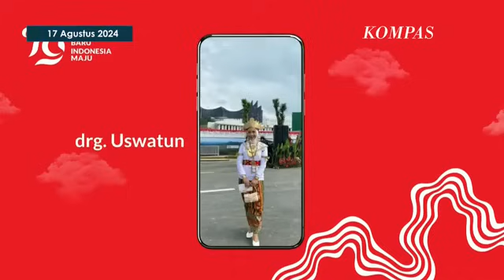Presiden Jokowi Turun Mimbar Berikan Hadiah keIni Pemenang Baju Adat Terbaik di HUT ke-79 RI IKN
KOMPAS.TV - Pada penyelenggaraan Upacara Kemerdekaan RI di IKN, Presiden Jokowi memberikan hadiah sepeda untuk pemenang baju adat terbaik di IKN.

Menparekraf bekerja sama dengan Sekretariat Presiden memilih undangan yang menggunakan pakaian atau busana daerah terbaik.

Nama-nama pemanangnya adalah Donna Chandra Ginting, Muaiffah Yuliana, Abi Manyuarliandito, Uswatun, Edi Sofyan, dan Lilis Suryani.

Produser: Ancely
Editor thumbnail: Lisa